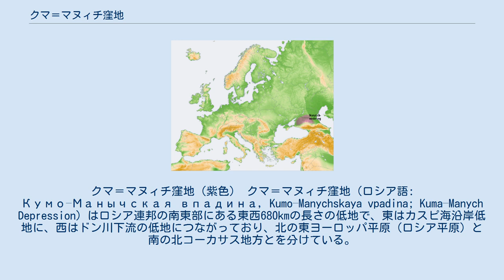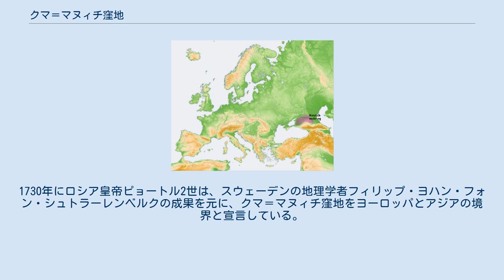クマ＝マヌィチ窪地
クマ＝マヌィチ窪地（紫色） クマ＝マヌィチ窪地（ロシア語: Кумо–Манычская впадина, Kumo–Manychskaya vpadina; Kuma–Manych Depression）はロシア連邦の南東部にある東西680kmの長さの低地で、東はカスピ海沿岸低地に、西はドン川下流の低地につながっており、北の東ヨーロッパ平原（ロシア平原）と南の北コーカサス地方とを分けている。
湿地や塩湖が多く、東のカスピ海に注ぐクマ川と、西のアゾフ海へ流れるマヌィチ川の下流が流れている。
クマ＝マヌィチ窪地という名も、この二つの川に由来する。
 クマ＝マヌィチ窪地にはクマ＝マヌィチ運河が建設され、カスピ海と黒海とを結んでいる。
モズドクでテレク川から分かれて北へ向かいクマ川の貯水湖に至るテレク＝クマ運河が1930年代に築かれ、河川の水量の安定や砂漠の灌漑などに利用された。
これに続き1960年代にクマ＝マヌィチ運河が完成したが、水深が浅いため新たな運河の建設も構想されている。
 かつて黒海やカスピ海の水量が多かった時期には、クマ＝マヌィチ窪地はカスピ海と黒海とをつなぐ海であった時期もあったと見られる。
 この低地がヨーロッパとアジアの境界とされる場合もある。
1730年にロシア皇帝ピョートル2世は、スウェーデンの地理学者フィリップ・ヨハン・フォン・シュトラーレンベルクの成果を元に、クマ＝マヌィチ窪地をヨーロッパとアジアの境界と宣言している。